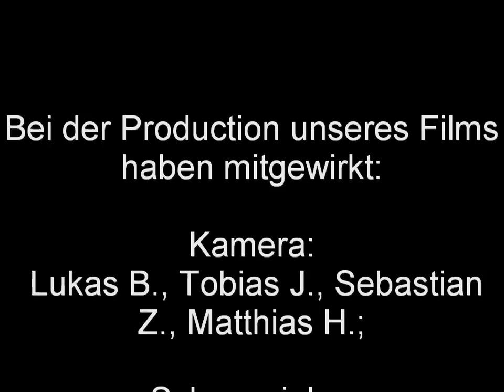Glow - Projekt der Klasse 6a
Unser leicht gendertes Glow - Musikvideo